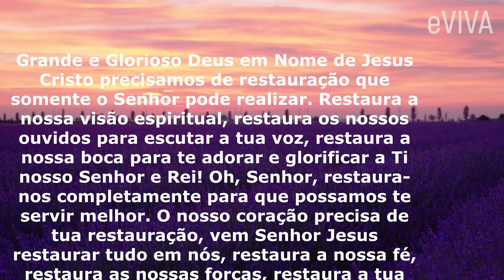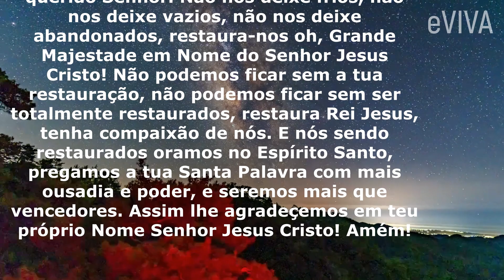NENHUMA FORÇA É MAIOR DAQUELA QUE VEM DE DEUS! MENSAGEM DE REFLEXÃO DE VIDA E PODEROSA ORAÇÃO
ORAÇÃO DA NOITE eVIVA - SEMPRE UMA MENSAGEM DE FÉ E ESPERANÇA.